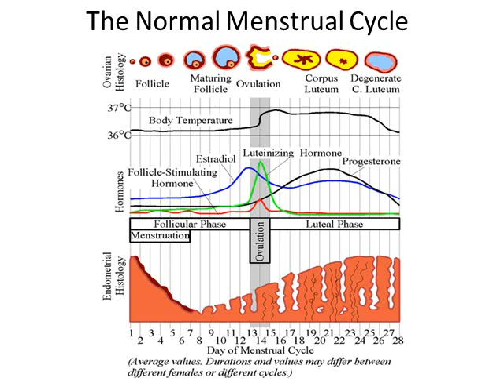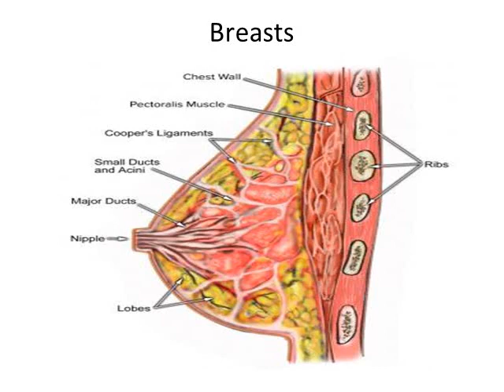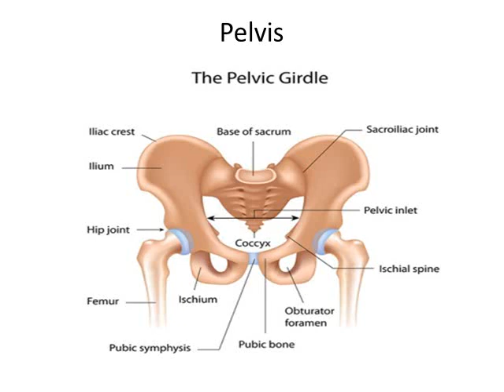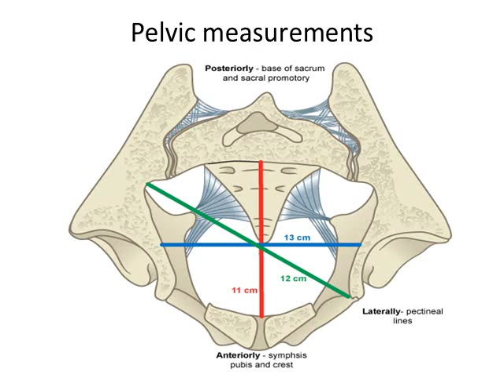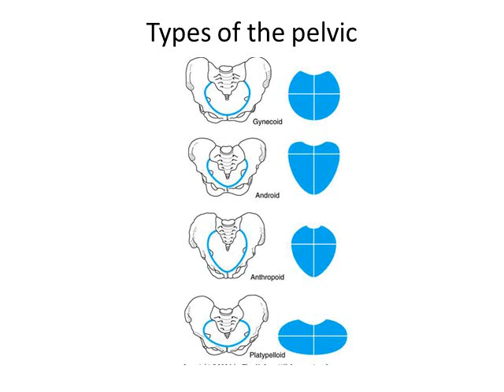part2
محاضرة anatomy and physiology of reproductive system